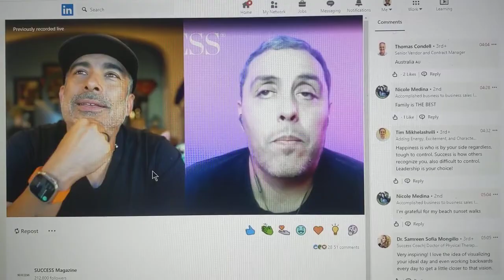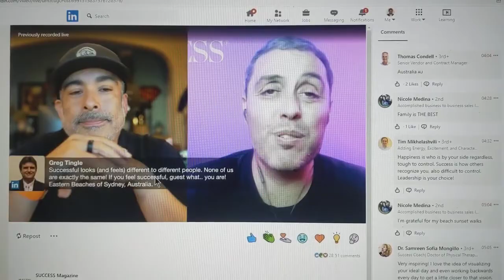Interview: Jairek Robbins. Success